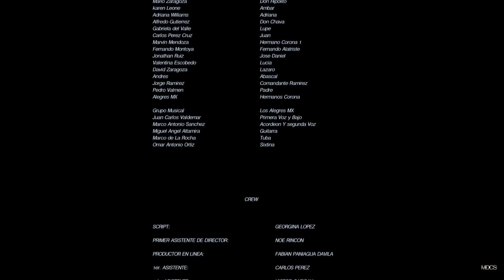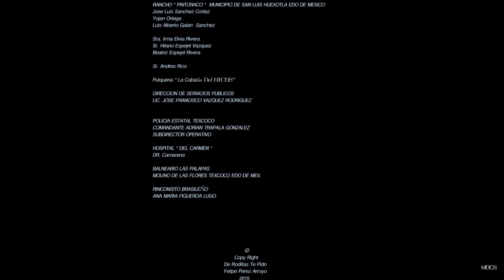"DE RODILLAS TE PIDO" Pelicula completa en Español (Acción-Drama)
Ubaldo, un humilde trabajador y muy enamorado de Adriana, hija del Capo de su pueblo, esta pagando caro el haber traicionado el amor de su vida. Ella solo fue un aventura y tan solo un pasatiempo y con  arrepentimiento sincero, regresa de rodillas a pedirle perdón.

Bienvenidos al Canal oficial de Million Dollar Cinema Studio.

"DE RODILLAS TE PIDO"

Reparto Estelar de:

LUIS FERNANDO PEÑA, estupendo actor en series y películas como, la serie de : ”EL CHAPO”, “MENTIR PARA VIVIR”, “MUJER CASO DE LA VIDA REAL”, “LO QUE CALLAMOS LAS MUJERES”, ademas de varias películas como “DESIERTO ADENTRO”, “AMAR TE DUELE”,  “SUABE PATRIA”, “DE LANCHERO A MILLONARIO”

MARIO ZARAGOZA, versátil actor con una extensa carrera en muchas series y películas de corte internacional como: “ TODO EL PODER”, “EL CHAPO”, “UN MUNDO MARAVILLOSO, “DESIERTO ADENTRO”, “FROM PRADA TO NADA”, “MAN ON FIRE” al lado del Denzel Washington, “GET THE GRINGO” con Mel Gibson y “LUIS MIGUEL, La Serie.

Ademas con las actuaciones de ALFREDO GUTIERREZ “EL TURCO”, ADRIANA WILLIAMS y KAREN LEONE.

Guion Cinematografico: Carlos Samperio
Genero:   Drama
Duración: 87 Minutos
Formato: HD Alta Definición
Año de Produccion: 2015
Productor: Jose Felipe Perez (MCM STUDIOS Mexico)
Director: Carlos Samperio peliculas completas en español